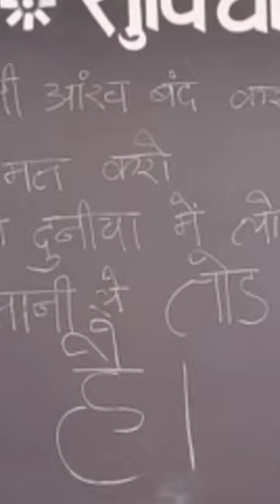12 March 2023